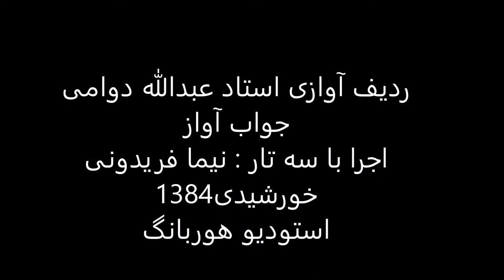جواب آواز استاد عبدالله دوامی سه تار نیما فریدونی 1384 راست پنجگاه نیریز